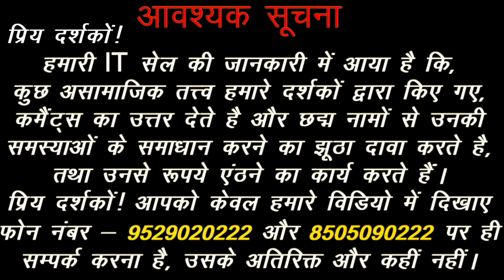AAJ KA RASHIFAL 14 November | aajkarashifal | Kundli Analysis in Hindi | Acharya Chandrakant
*(विशेष सूचना )*

प्रिय दर्शकों !

1.  Aaj ka Rashifal.
2. Aaj ka Rashifal Acharya Chandrakant.
3. Aaj ka Rashifal 14 November.
4. Today Horoscope in Hindi.
5. Today Horoscope by Acharya Chanrakant.
6. Daily Rashifal Acharya Chandrakant.
7. Daily Rashifal in Hindi.
8. Today Rashifal 14 November 2022.
9. Today Rashial 14 November 2022 in Hindi.
10. Kundli Analysis in Hindi.
11. Aaj ka Rashifal Mesh Rashi.
12. Aaj ka Rashifal Vrishabh Rashi.
13. Aaj ka Rashifal Mithun Rashi.
14. Aaj ka Rashifal Kark Rashi.
15. Aaj ka Rashifal Singh Rashi.
16. Aaj ka Rashifal Kanya Rashi.
17. Aaj ka Rashifal Tula Rashi.
18. Aaj ka Rashifal Vrishchik Rashi.
19. Aaj ka Rashifal Dhanu Rashi.
20. Aaj ka Rashifal Makar Rashi.
21. Aaj ka Rashifal Kumbh Rashi.
22. Aaj ka Rashifal Meen Rashi.

Acharya Chandrakant Ji explains about Daily Horoscope in Hindi.